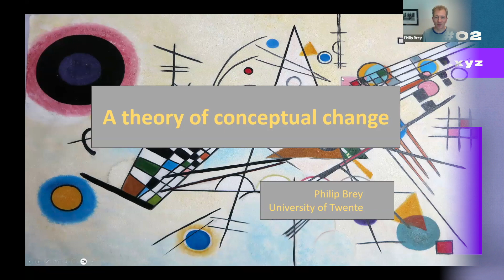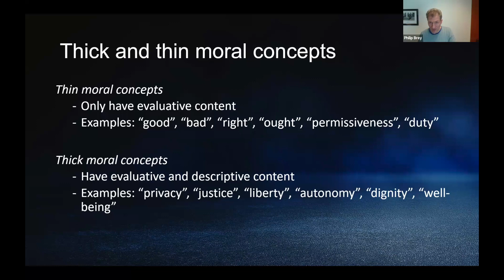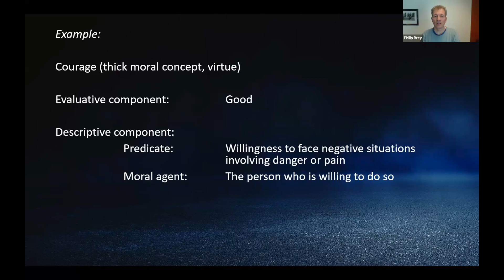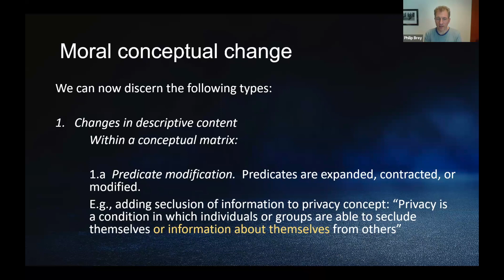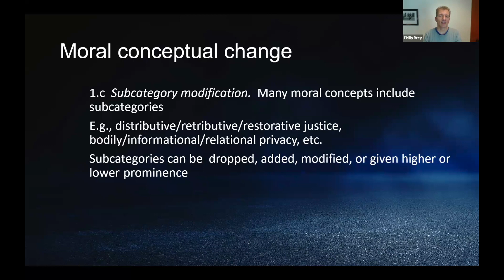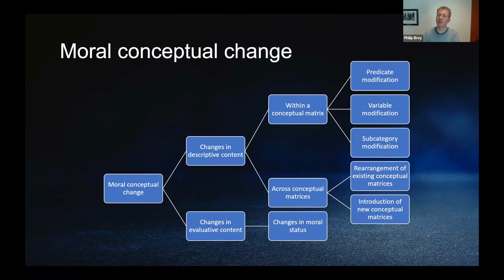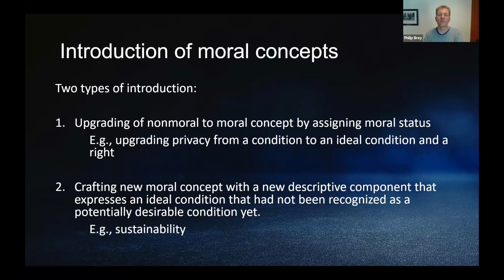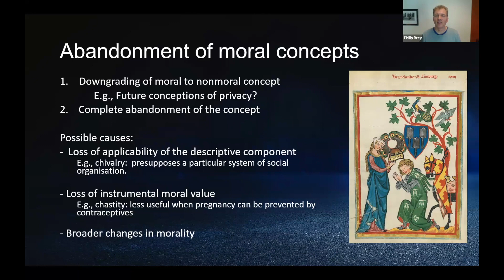Philip Brey (Twente) @ CEN Lecture Series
*CONCEPTUAL ENGINEERING NETWORK (CEN)*

• Speaker: Philip Brey (University of Twente)
• Title: A Theory of Moral Conceptual Change